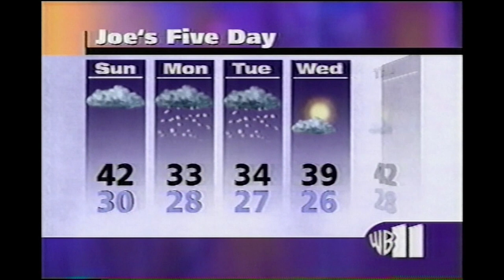February 2001 - WPIX - News At Ten - Joe Cioffi Weather Report